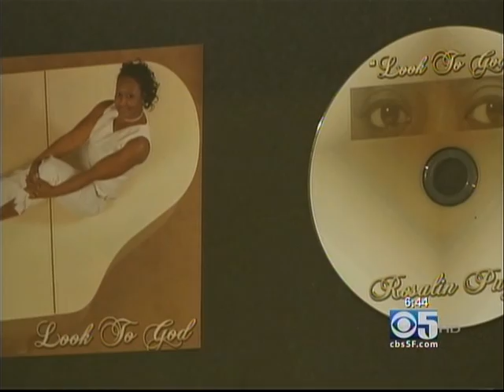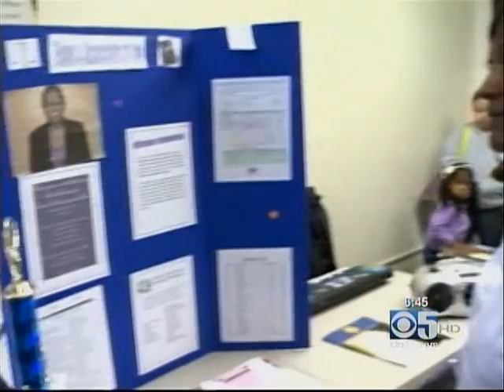Rosalin Pugh Wins Bay Area Jefferson Award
Rosalin Pugh being intereviewed by CBS/Channel 5 News as recipient of Jefferson Award.